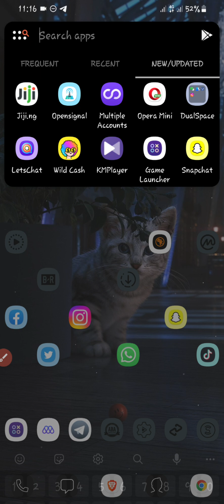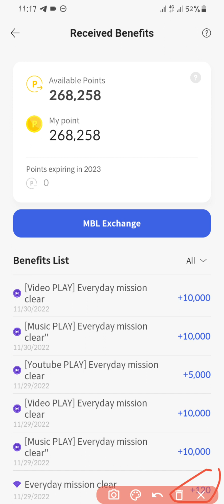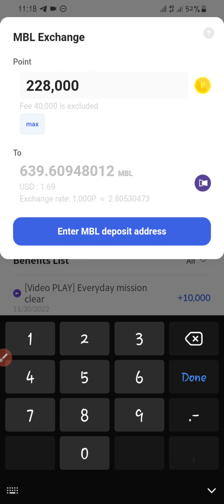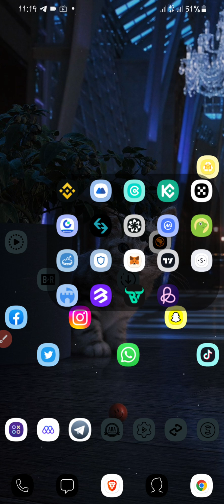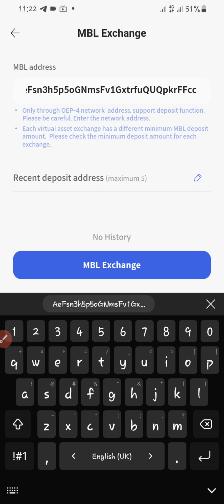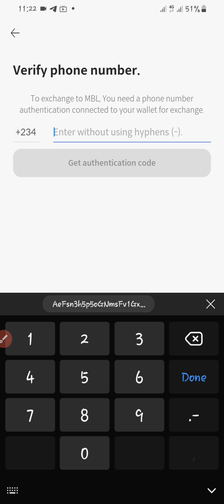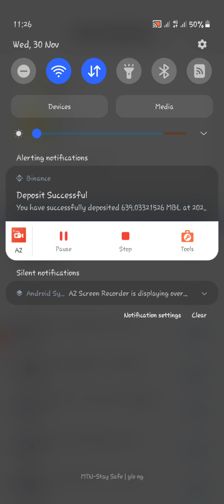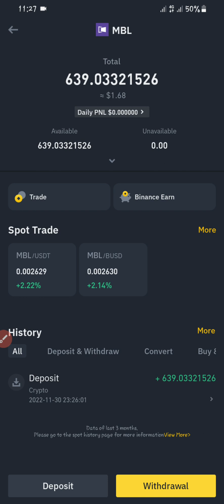Play and Earn Money | How to Redeem your KMPlayer Airdrop Points to Binance Exchanger | 2022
In this video i will show you step by step on how you can redeem your KMPlayer airdrop Token to Binance or any other exchanger that have the MBL token.

@Jackominer hope you will enjoy the video and thank you for your kind words about us.

If you don’t have an account with KMPlayer hurry up and register now using the below link  to start earning instantly

KMPlayer is a perfect media player that can play all forms of high resolution videos, music, and subtitle files.
Along with the flawless playback, enjoy the rich features of the player including quick button, bookmark, subtitle settings, and play speed settings!

KMPlayer has now created KMPlex!
Succeed in mission on KMPlex to earn points, and exchange the points with listed coins. ( Exchangeable coins: MovieBloc Token (MBL) )

Input this code as your invitation code when registering - d99a0cdd